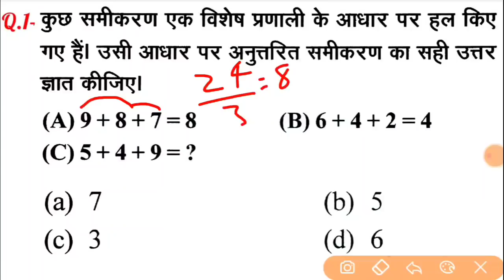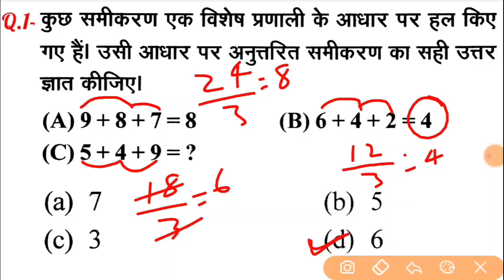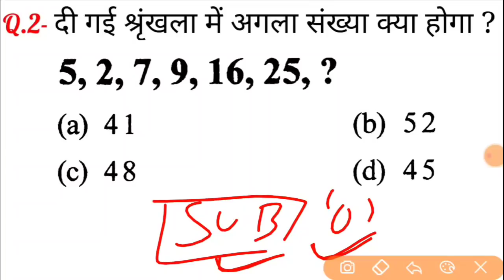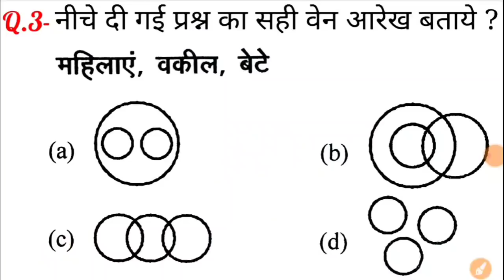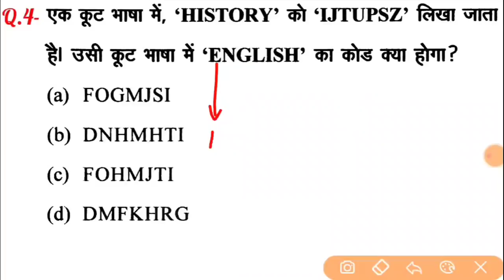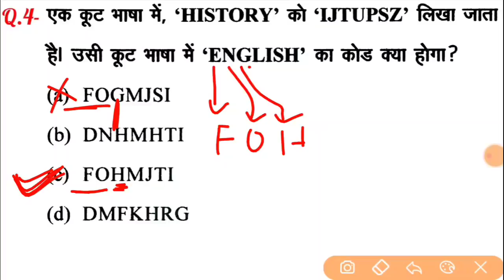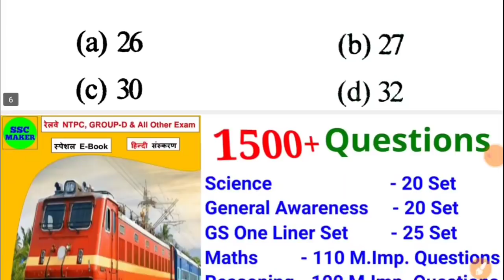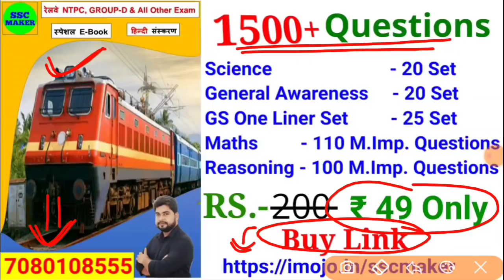Reasoning short tricks in hindi//For-Railway Ntpc, Group D, SSC CGL, CHSL, MTS, GD, UP SI & All Ex.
2nd Channel (Exam Finisher) पर Maths (गणित) बेसिक से और Chapter Wise पढ़ने के लिए निचे दिये गये लिंक पर क्लिक करें ⬇️⬇️⬇️